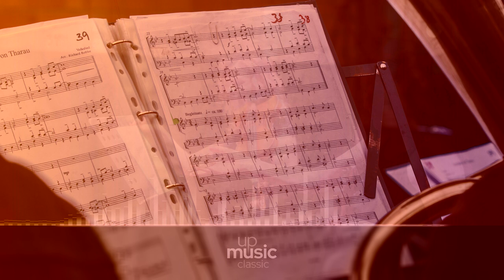Tombeau in C minor, FbWV 632, by Joan Benson ∙ upmusic ∙ classic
Froberger Tombeau in C minor, FbWV 632

Tombeau in C minor, FbWV 632 or Tombeau fait à Paris sur la mort de Monsieur Blancheroche is a funeral piece for keyboard composed by Johann Jacob Froberger. The piece is in the key of C minor and its average performance time is about five minutes.

Composer: Johann Jacob Froberger
Form: Funeral Music
Key: C Minor
Instrument: Harpsichord
Period: Baroque